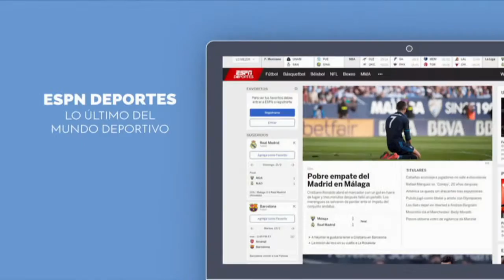One Nacion ESPN